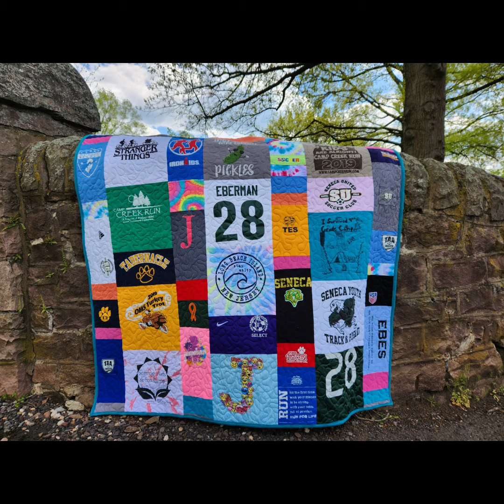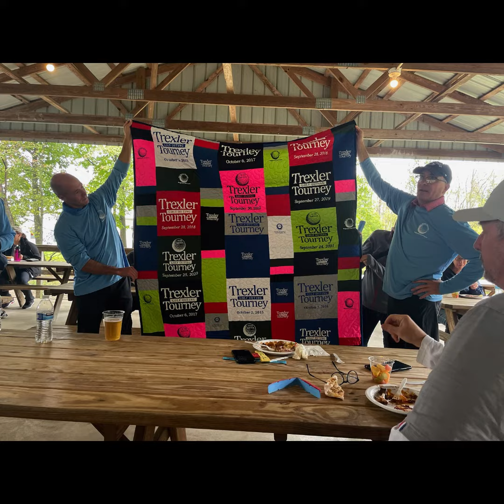2023 Memory Quilts, Pillows, Bears , and Hearts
Check out the highlight reel of some of the many Memory Quilts, Pillows, Bears, and Hearts that were made in 2023 by MQBM!